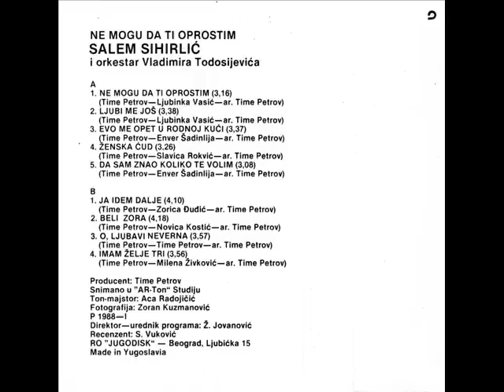Salem Sihirlic - Beli zora - (Audio 1988)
Label and copyright Jugodisk & Salem Sihirlic

lyrics:  Novica Kostic
Arr:     Time Petrov